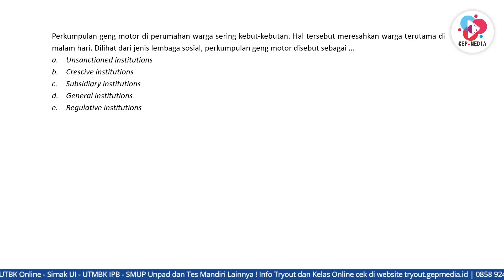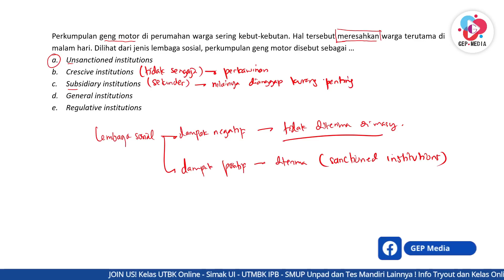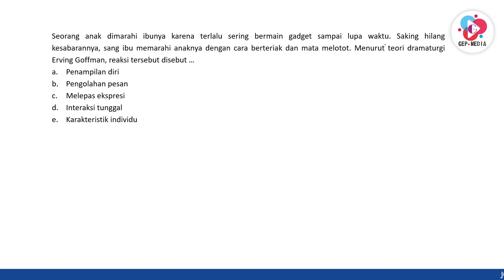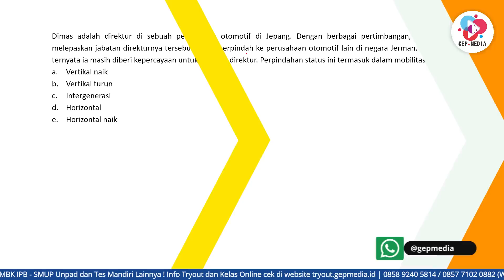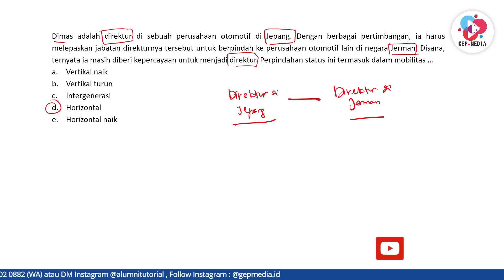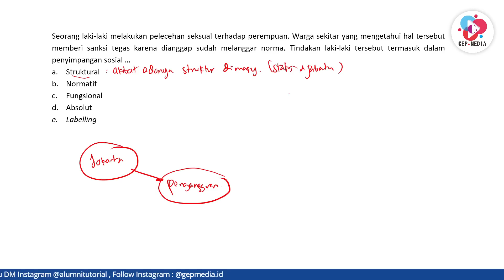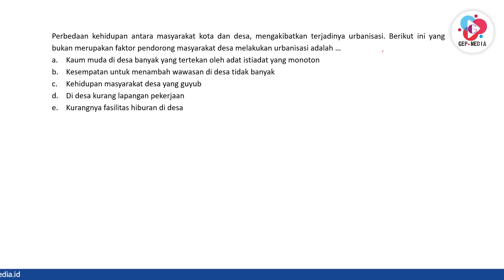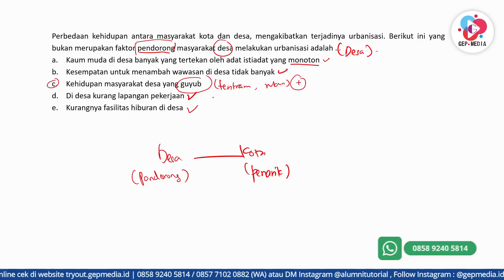BOCORAN SOAL TKA SOSIOLOGI UTBK 2022 | HARI KEEMPAT